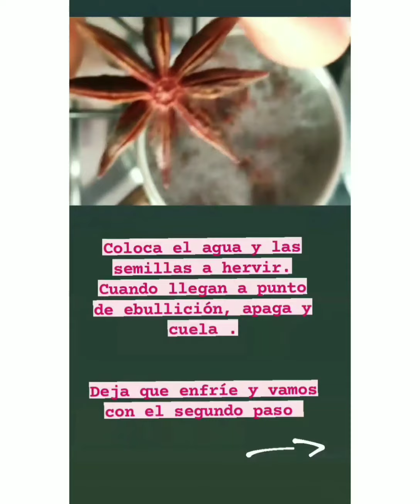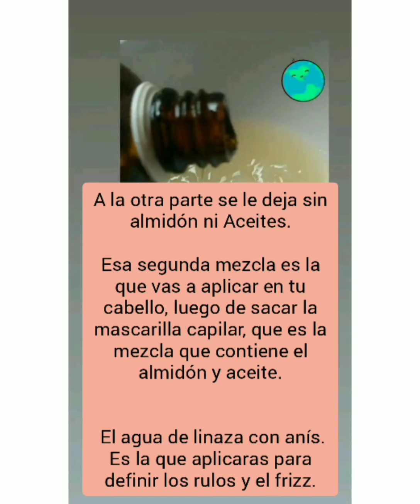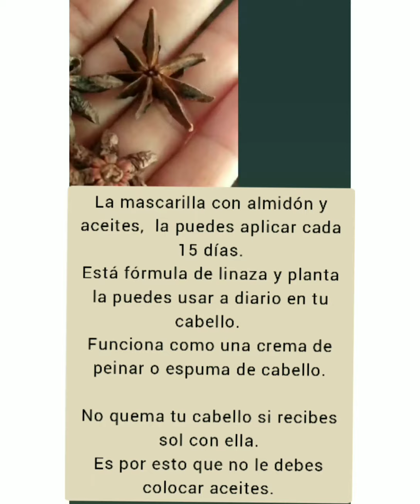Gel para Rulos natural. Control Frizz . Mascarilla capilar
Con ingredientes naturales sanos y efectivos.

Almidón
Linaza
Anís
Aceites vegetales